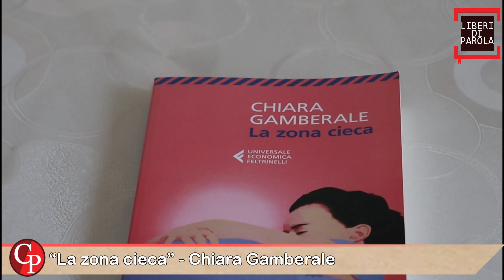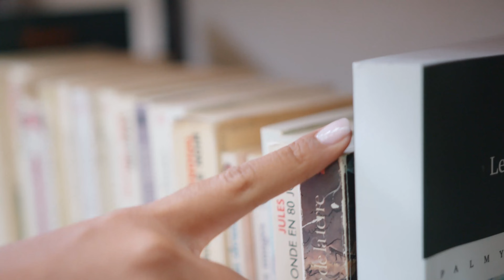Liberi di Parola - "La zona cieca" di Chiara Gamberale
Questa settimana abbiano scelto il libro della scrittrice romana con cui ha sorpreso la critica con uno stile personalissimo, tanto rigoroso quanto vitale. Con il romanzo restituisce al lettore la complessità dell'amore indistruttibile che lega due anime speculari, anche quando viene negato con picchi di insopportabile crudeltà